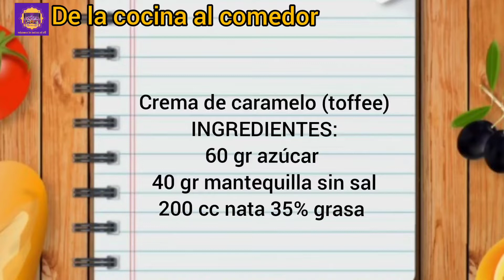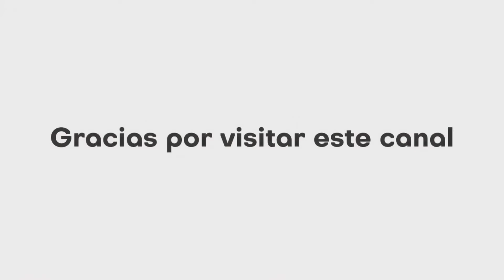Crema de caramelo (toffee)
INGREDIENTES:
60 gr azúcar
40 gr mantequilla sin sal
200 cc nata 35% grasa